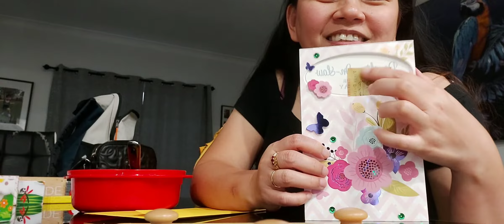Continuation sa Thai Beef Salad